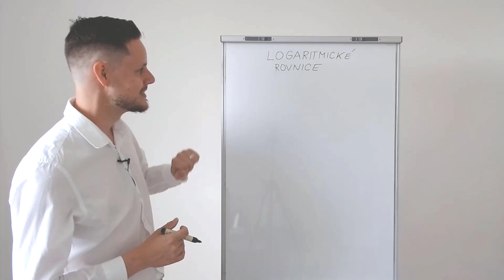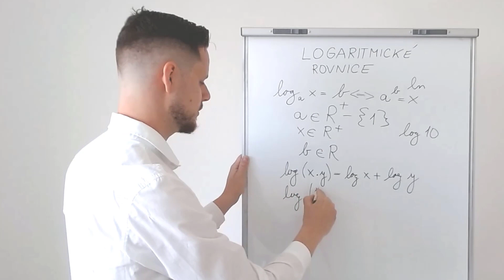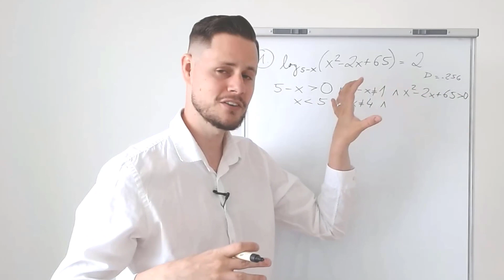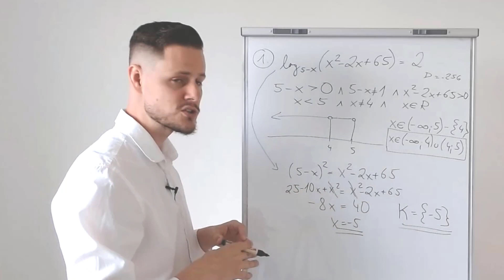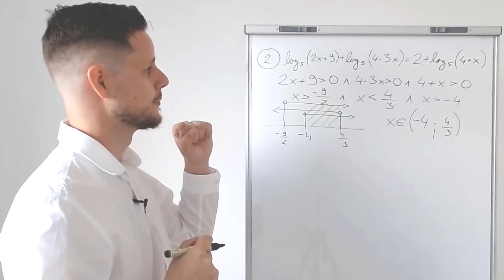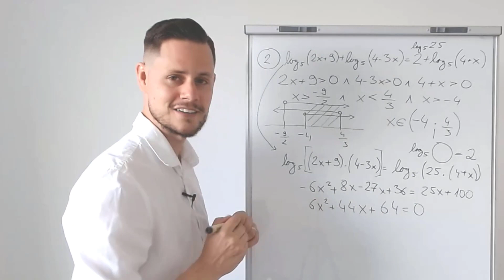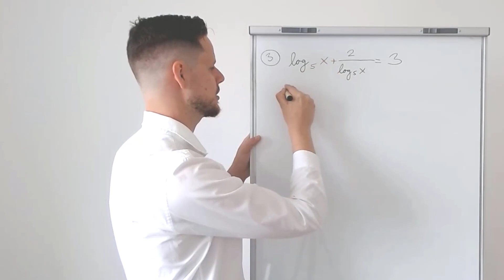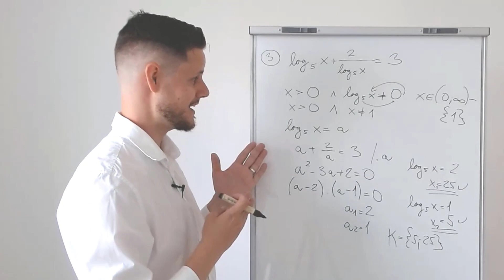LOGARITMICKÉ ROVNICE - riešenie príkladov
Vo videu vyriešime 3 typické LOGARITMICKÉ ROVNICE. Povenujeme sa aj vysvetleniu logaritmov a ... Ale veď, pozri :)